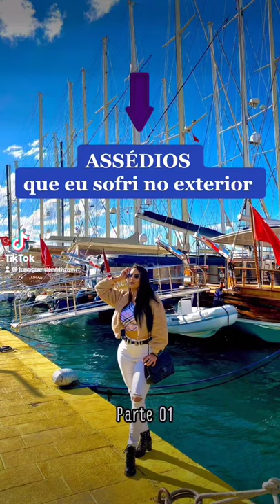Assédios que sofri no exterior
Não sabemos como reagir em uma situação de assédio, mas a culpa nunca é da vítima!